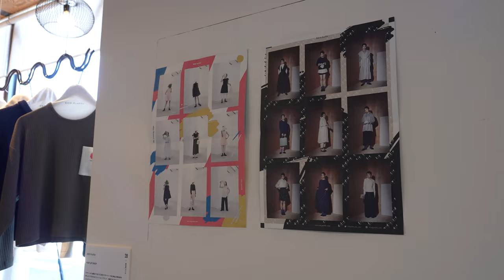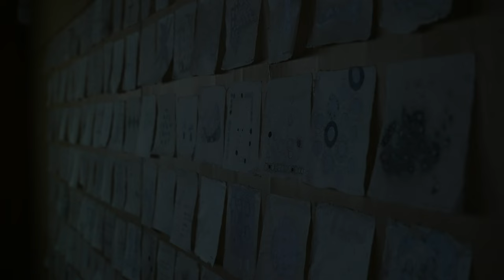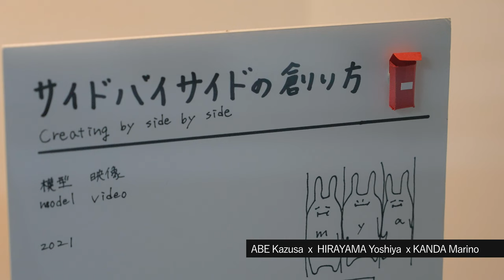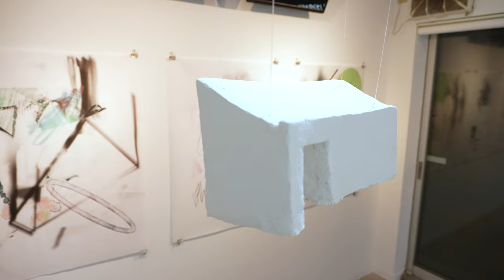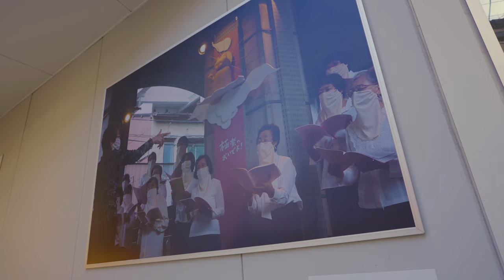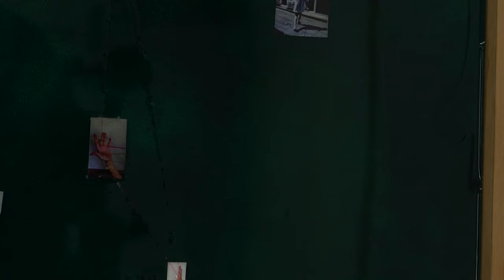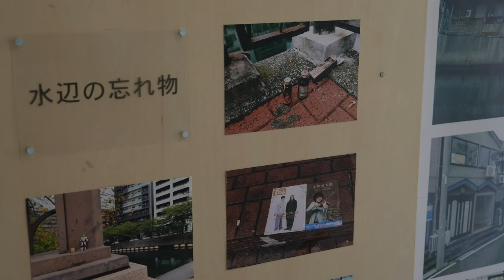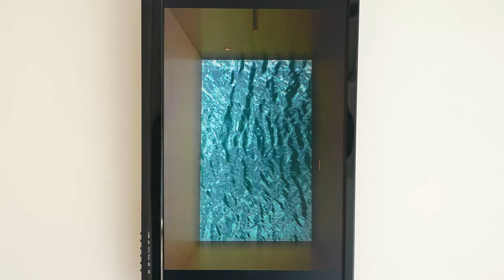黄金町バザール2021 アーカイブ（前篇）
黄金町バザール2021 アーカイブ

開催概要
黄金町バザール2021 -サイドバイサイドの作り方
会　期｜2021年10月1日(金)〜10月31日(日)
会　場｜京急線日ノ出町駅・⻩金町駅間の高架下スタジオ/周辺のスタジオ/地域商店/屋外空地ほか
時　間｜11:00〜19:00
休場日｜月曜日
料　金｜1,000円 (会期中有効のフリーパス)
※高校生以下無料 ※障害者⼿帳をお持ちの⽅と同伴者1名は無料
主　催｜特定非営利活動法人⻩金町エリアマネジメントセンター／初⻩・日ノ出町環境浄化推進協議会

チェ・ヨンファン　CHOI Younghwan
ラギル・ドウィ・プトラ　Ragil DWI PUTRA
黄琬玲（ホァン・ワンリン）　HUANG Wan-Ling
増山士郎　MASUYAMA Shiro
ジョリーン・モク　Jolene MOK
ミティ・ルアンクリタヤー　Miti RUANGKRITYA
志村茉那美　SHIMURA Manami
照沼敦朗　TERUNUMA Atsuro
トモトシ　tomotosi
王耀億（ワン・ヤオイー）　WANG Yao-Yi
山本千愛　YAMAMOTO Chiaki
エヴァ・ユウ　Ev YU

安部寿紗　ABE Kazusa
阿部智子　ABE Tomoko
阿川大樹　AGAWA Taiju
千々和佑樹　CHIJIWA Yuki
ラルフ・ルムブレス　Ralph C. LUMBRES
東地雄一郎　HIGASHIJI Yuichiro
平山好哉　HIRAYAMA Yoshiya
レイモンド・ホラチェック　Raymond HORACEK
ジョナガミ ラボ　Johnagami Lab
神田茉莉乃　KANDA Marino
金子未弥　KANEKO Miya
片桐三佳　KATAGIRI Mika
キム・ガウン　KIM Gaeun
木下直人　KINOSHITA Naoto
肥沼守　KOINUMA Mamoru
近あづき　KON Aduki
オーウェン・ラオ　Owen LAW
宮内由梨　MIAUCHI Yuri
三ツ山一志　MITSUYAMA Kazushi
水辺荘　Mizubeso
スザンヌ・ムーニー　Suzanne MOONEY
岡田光生　OKADA Mitsuo
RED Profile
studio wo
SUZUKIMI
寺島大介　TERASHIMA Daisuke
常木理早　TSUNEGI Risa
安田拓郎　YASUDA Takuro
吉本直紀　YOSHIMOTO Naoki